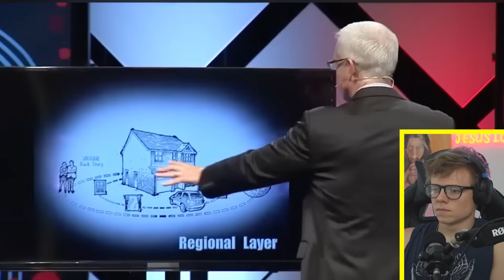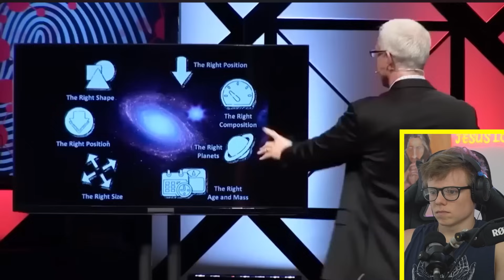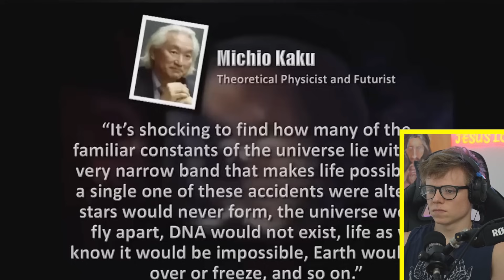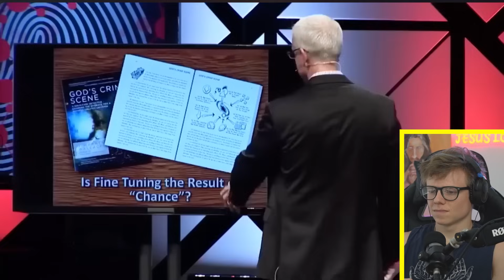Cold Case Christianity Explains How Math Proves God And It's Fascinating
an math actually provide evidence for God's existence? J. Warner Wallace of Cold Case Christianity explores the fascinating ways mathematical principles and the structure of the universe point towards a divine creator.

Join us as we delve into this compelling argument, examining the logical connections and surprising insights that math offers in the case for God. Prepare to have your mind opened!